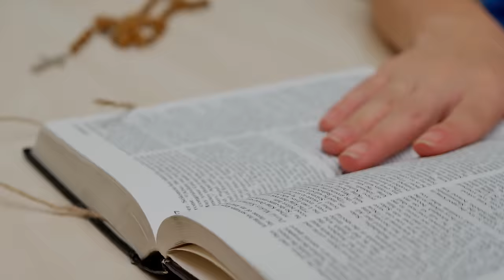niedziela, 14 kwietnia 2024, III Niedziela Wielkanocna